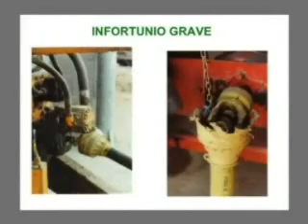Operazione sicurezza in agricoltura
L'operazione sicurezza in agricoltura è stata voluta dalla Prefettura di Verona e vede coinvolti tutti gli enti preposti alla vigilanza e le parti sociali. Tutto questo per la prevenzione degli infortuni. Video tratto dalla trasmissione "Salute" dell'Ulss 20 di Verona. Se vuoi vedere la puntata intera della trasmissione vai all'indirizzo